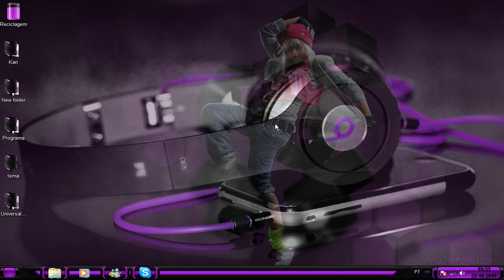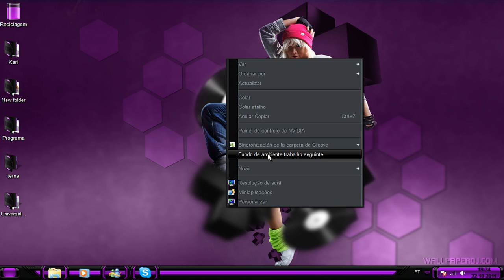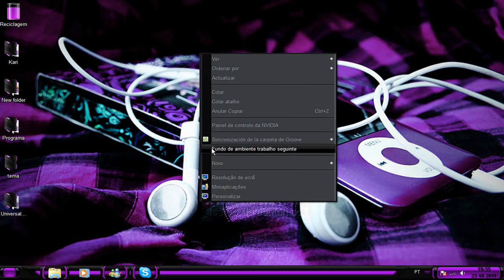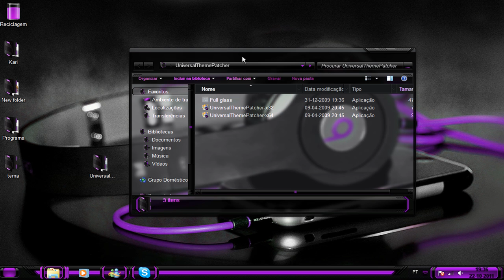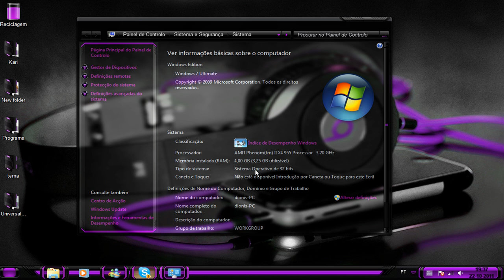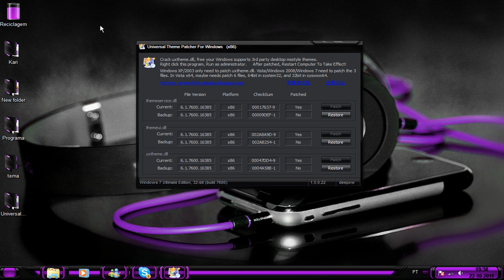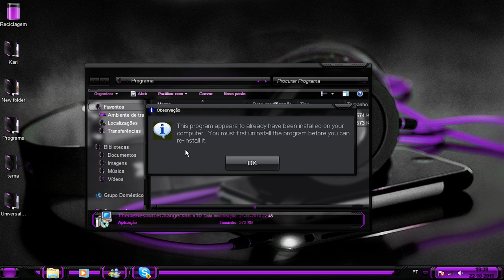Tema Purpura Para Windows 7 - 2020